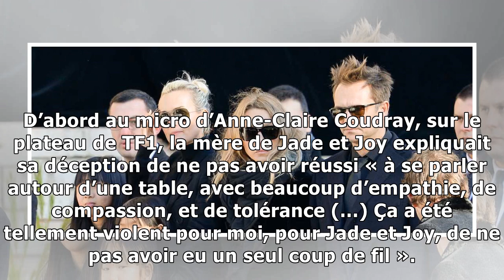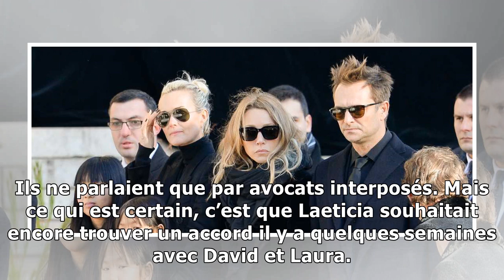VIDEO – Succession de Johnny Hallyday : La prochaine audience « sera sanglante » entre Laeticia ...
Selon l'auteure et journaliste Lena Lutaud, rien ne va plus entre Laeticia Hallyday et les deux aînés du Taulier, Les trois récentes interviews de Laeticia n'auront donc rien changé à la situation. Lo...